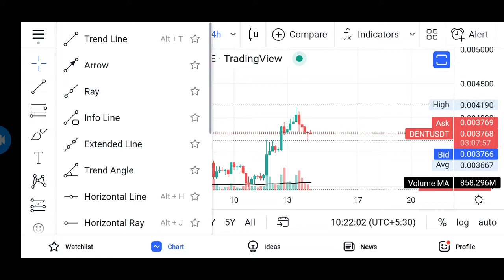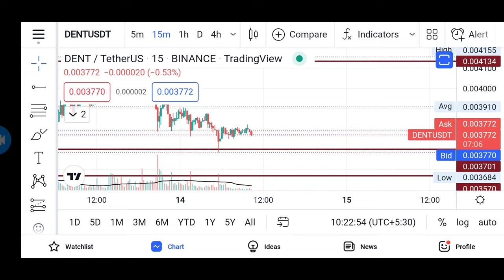DENT COIN BIG CRASH.. TIME TO BUY EVERYONE. I MAKE 1$ TO 100$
Hello Friends